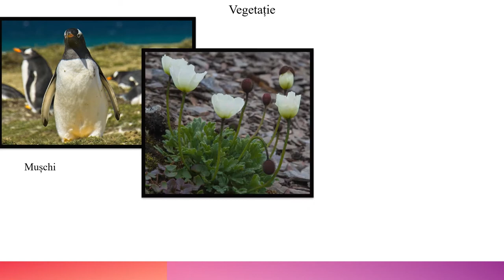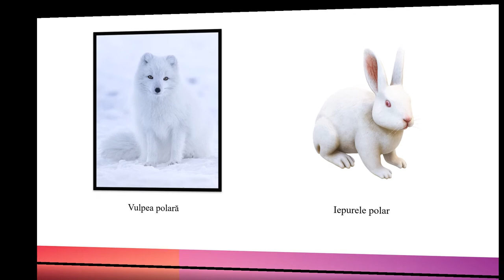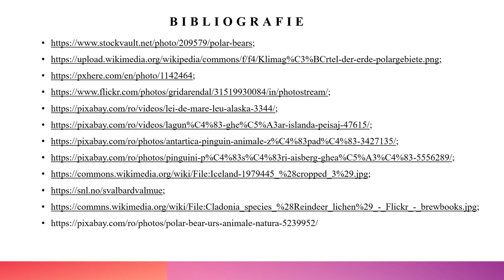Deșerturi polare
Resursa prezintă caracteristicile zonei biogeografice Deșerturile polare. Se pleacă de la localizarea regiunilor polare pe glob și se ajunge la caracteristicile acestora: climă, vegetație, faună.
Materialul este presărat cu știați că? ce au ca scop captarea atenției și fixarea informațiilor geografice descoperite. El se finalizează cu o sarcină de lucru ce are ca scop conștientizare efectelor pe care le are asupra mediului acțiunile oamenilor.
Informația este transmisă gradual, raportat la nivelul de dezvoltare psihocomportamentală a elevilor de clasa a V-a, pentru nivel mediu.
Resursa se adresează direct elevilor, fiind potrivită învățării în ritm propriu, asincron, dar poate fi folosită și în predarea tradițională. Este o secvență de lecție. Materialul este dinamic, animațiile folosite fiind viu-colorate.